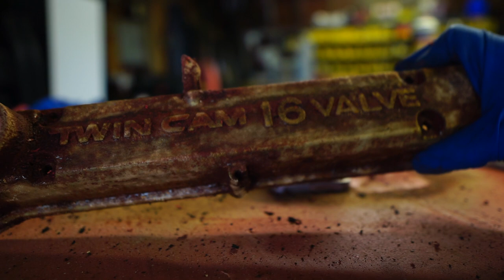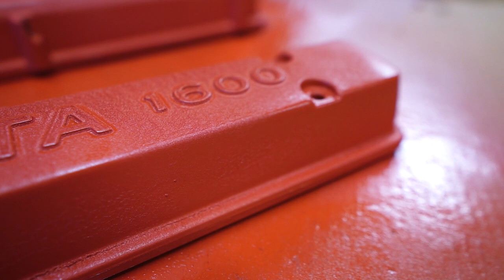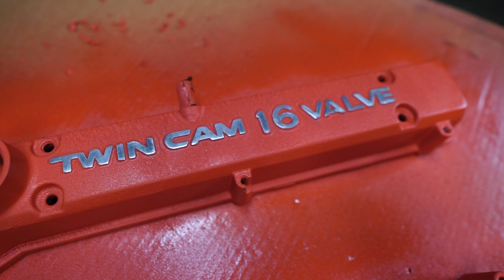Wrinkle Paint l AE86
In this video I'll show you the various steps needed to prepare and paint your old and worn valve covers to look minty fresh like these!

Products:
Aircraft paint remover
VHT Wrinkle Paint Plus Coating
VHT Flameproof Clear Satin Paint
Brake Cleaner

Tools:
Wire brush
Heat gun
High grit sand paper
Razor blade
Patience

These valve covers will eventually be installed on my 4age engine build coming soon. Stayed tuned for many more videos - I've owned my corolla for 15-16 years and will be sharing a lot more how to videos soon. Thanks for checking out my channel!